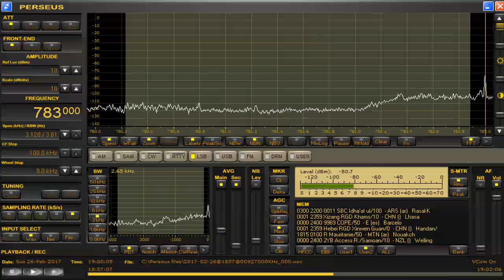783 kHz UNID Feb 26,2017 1900 UTC